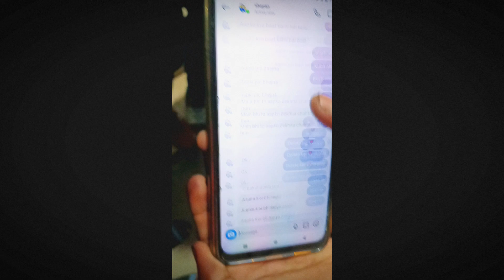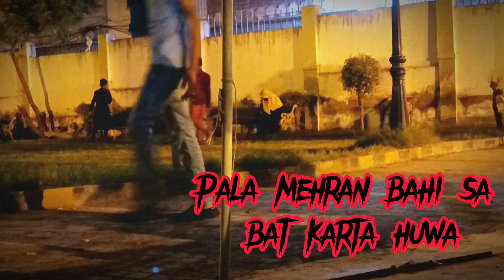shayan bahi ka larki ban ka Pagal banaya 😁😀